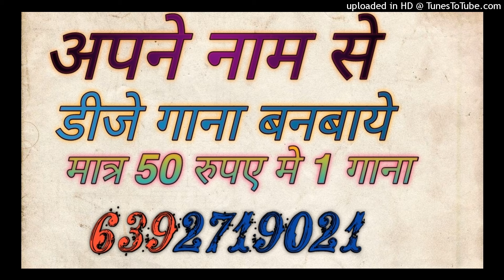Jab Me Aayi Suhag Bali Rat Me Dj Remix Rat Diya Buta Ke Piya Kya Kya Kiya Dj Sagar Rath Dj Samarjeet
dj anamika
dj anamika song
dj kanpur

Song -
dj
remix
dj song
dj remix

Dj Song Best Remixer
DJ add
DJ Vicky
DJ songs
DJ lucky
DJ sid
DJ  Kamles Chhatarpur
Dj jhansi
DJ remix
Dj Chhatarpur
Dj remix songs
Dj kanpur
DJ_Mustkim_Dubai
DJ_Sanjeev_khatana
DJ badal
DJ aman pkw
DJ swam